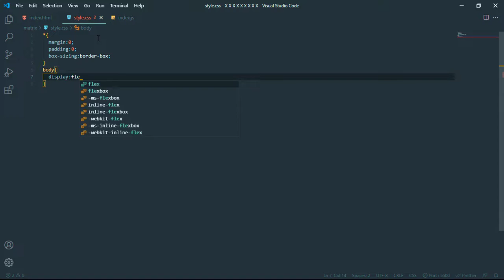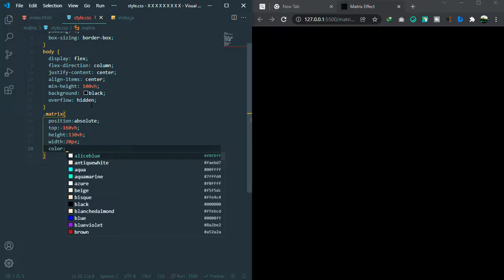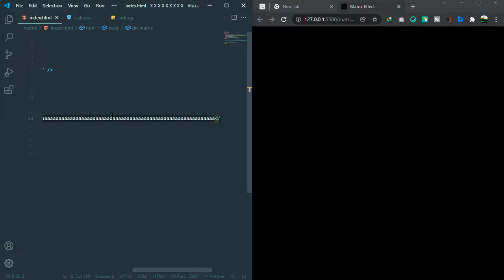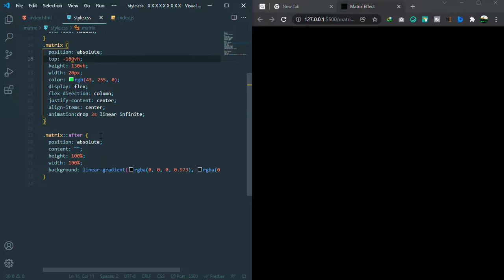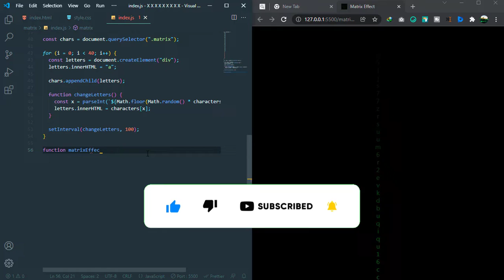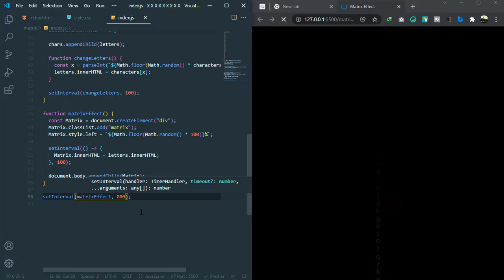Matrix effect using HTML CSS and JavaScript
Matrix effect using HTML CSS and JavaScript | How to create a matrix effect with JavaScript | Matrix Effect

CODES